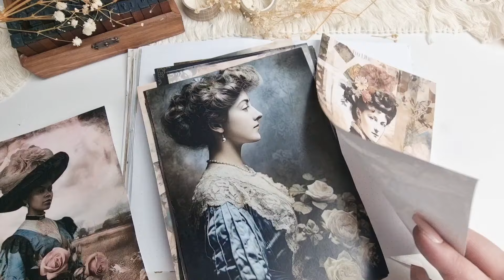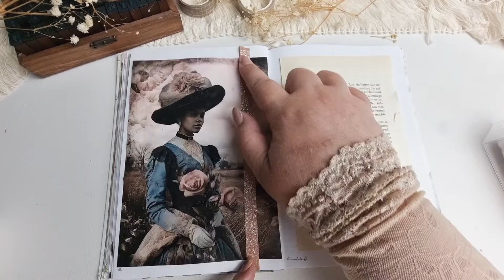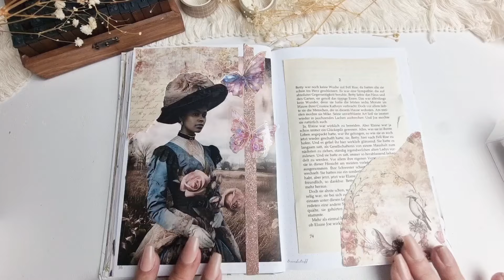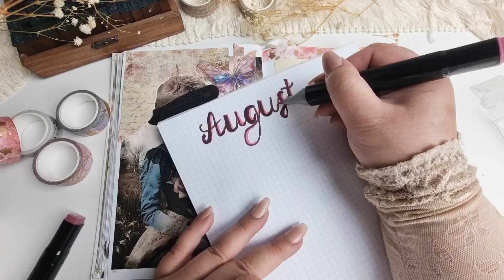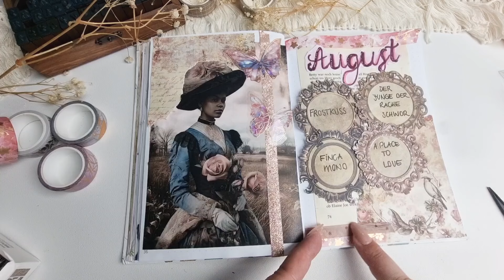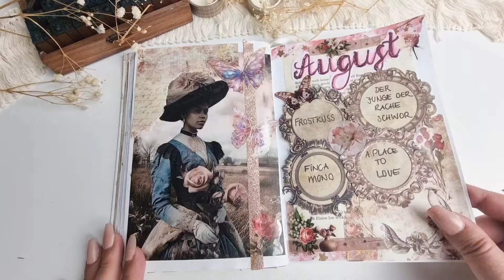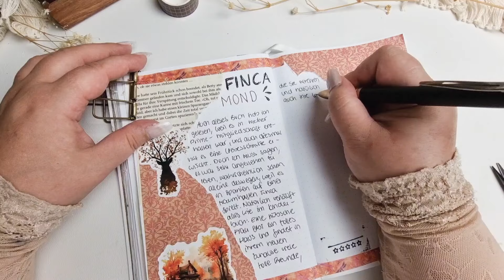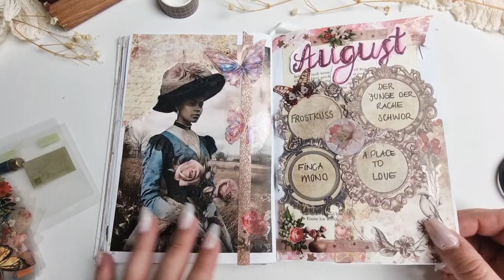ASMR | Reading Journal Decoration 📖 5 Spreads!!!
Hugs. Nana